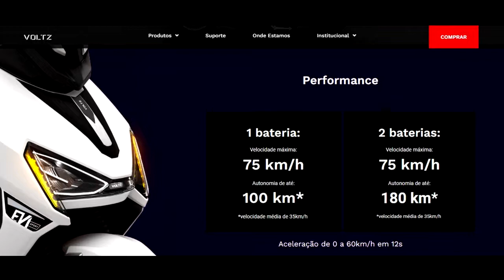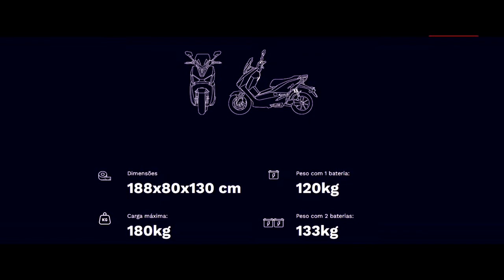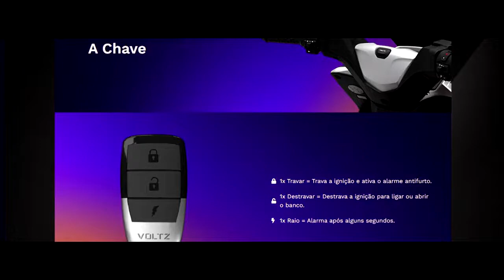NOVA VOLTZ EV1 SPORT / VALE A PENA COMPRAR A EV1 SPORT QUANTO CUSTA A EV1 SPORT